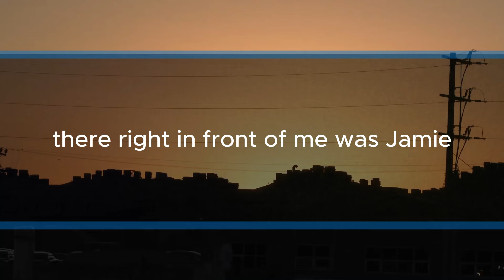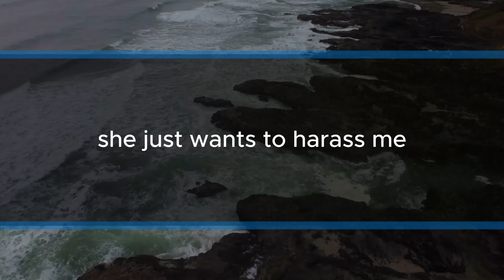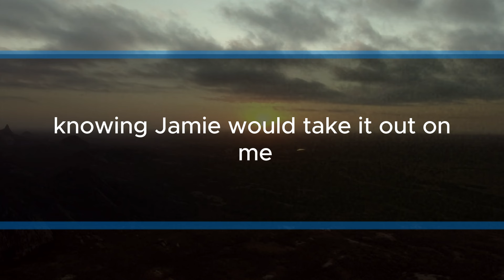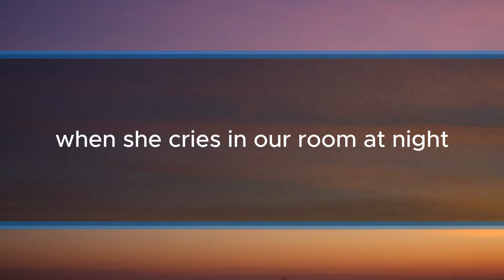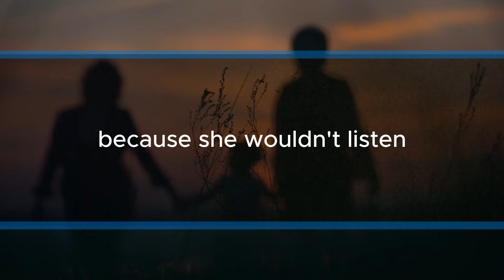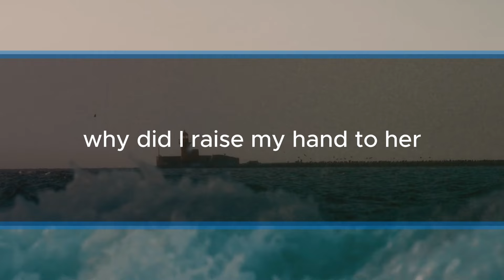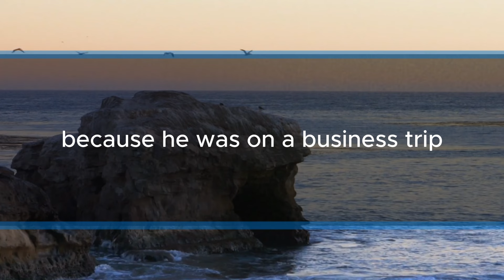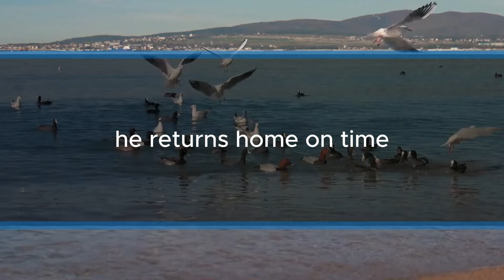My MIL hit my baby, yelled 'shut up!', I called an ambulance, and decided firmly to send my MIL to..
My mother-in-law hit my baby, yelled 'shut up!', I called an ambulance, and decided firmly to send my MIL to...

"That day, I think I was really tired because as soon as I put my daughter, Nia, to bed, I went to my room and fell asleep right away. Later, I woke up suddenly because I heard Nicholas crying. I checked the time on my phone and it was 1:00 a.m.

     I felt relieved that I had managed to get a short nap. Feeling exhausted, I got up to comfort Nia.